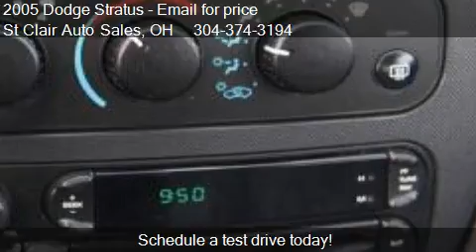2005 Dodge Stratus SXT - for sale in East Liverpool, OH 4392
St Clair Auto Sales
16723 St Clair Ave
in East Liverpool, OH 43920

Come test drive this 2005 Dodge Stratus SXT for sale in East Liverpool, OH.